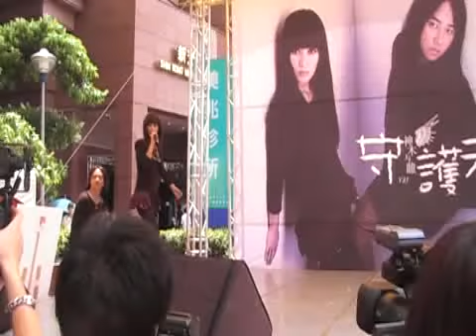2010.7.25神木與瞳 守護者改版簽唱會(台北場)1